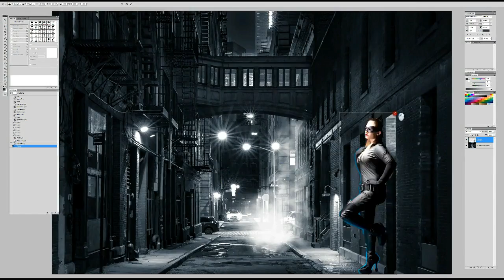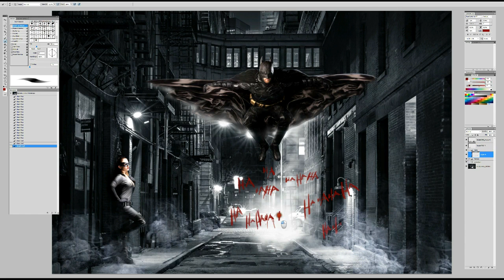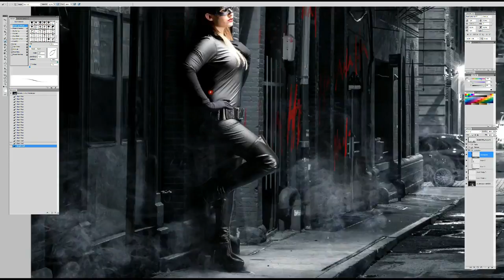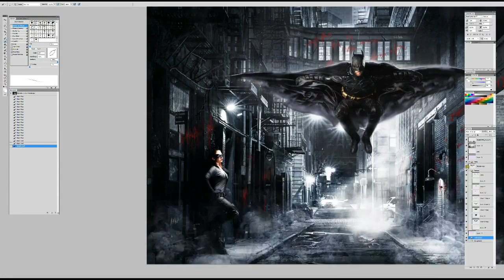Heroes of the Night Speedpaint by John Stone Art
Was wicked fun painting this one, the clients all pimped out in their costumes were really cool and made it so enjoyable to create. Captured this as a speedpaint too, so looking forward to showing that soon :)